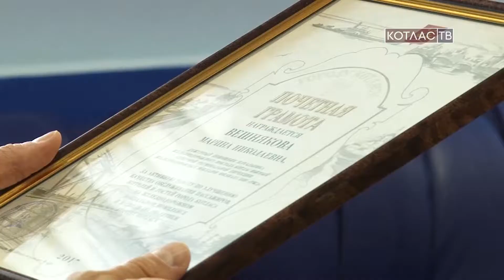Конференция СЖД 29 06 2017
В Котласе второй день продолжается работа профсоюзной конференции северной региональной дирекции железнодорожных вокзалов. Сегодня на ней побывал и глава города, Андрей Бральнин.